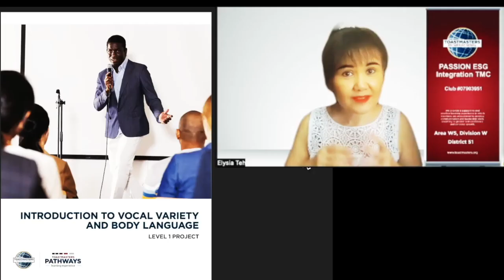How to do Level 1 Pathways speech - Introduction to vocal variety & body language - Elysia Teh DTM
Introduction to vocal variety & body language is the 3rd speech of Level One in all pathways, we have 11 paths.

Pathways are the education system of Toastmasters International, its vision is to be the 1st choice provider of dynamic, high-value, experiential communication and leadership skills development. The mission is to empower individuals to be more effective communicators and leaders.

DTM or DTMPW is the highest award and recognition a Toastmaster can achieve from Toastmasters Internationa.